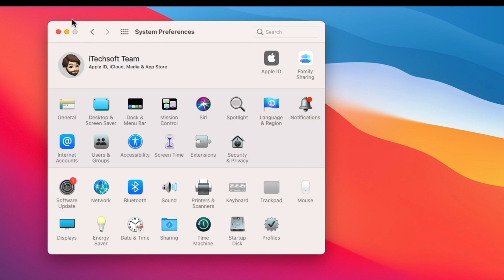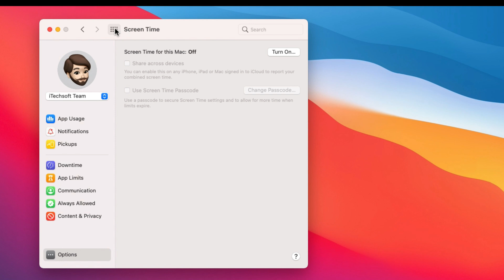Forgot Screen Time Passcode on Mac 2024: Here's How to Reset Screen Time on Mac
Reset, Change, or Forgot Screen time passcode on Mac without Erase the device or Restoring the device.

00:00 Intro
00:12 Forgot Screen Time Passcode on Mac
01:07 Turn off Screen Time Passcode After Forgot on Mac
01:28 Outro

Checkout the solutions for forgot screen time passcode Mac,

XX XX